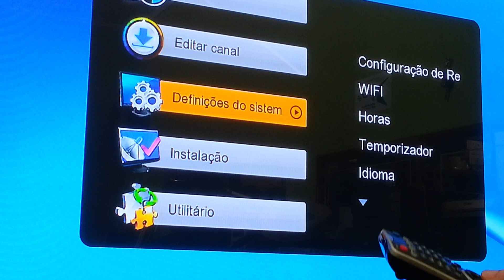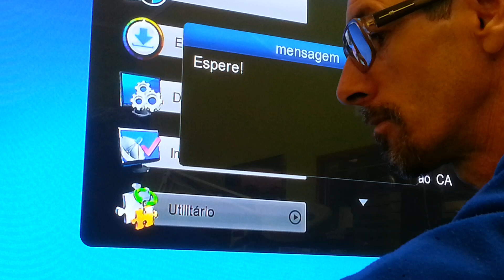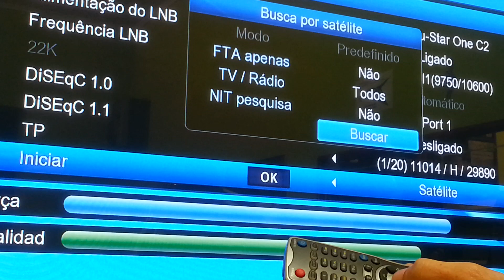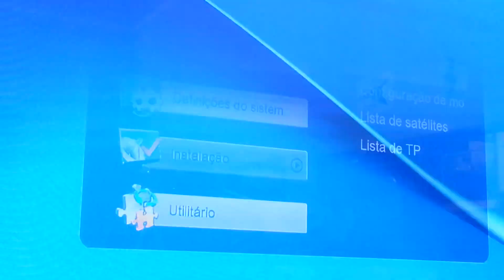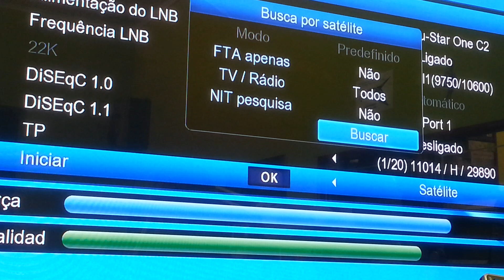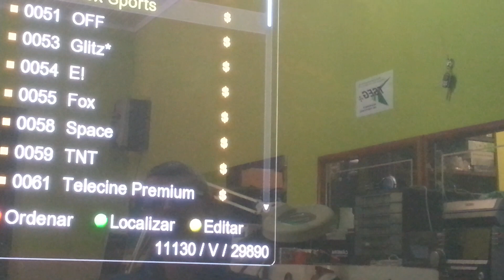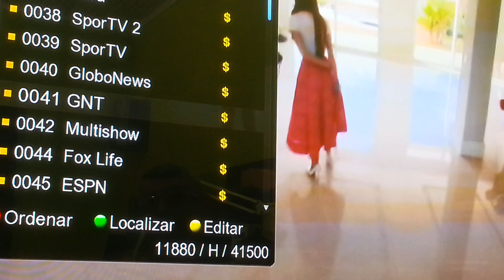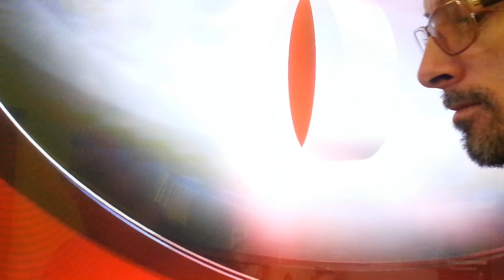atualizacao tocomsat duplo hd 08.10.2015 ( com arq na descricao )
ja deu o meu laik positivo em baixo do video valeu link abaixo